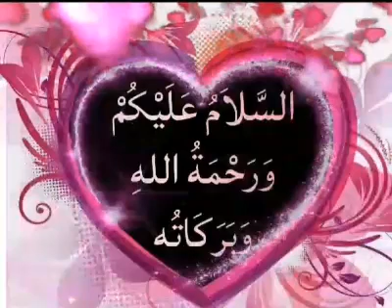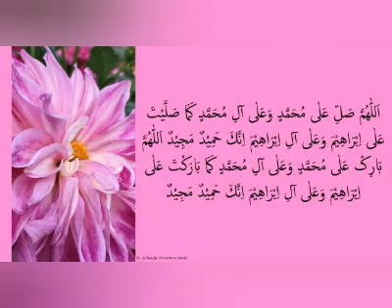Beautiful Naat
اس ارض مقدس میں محبوب ہمارے ہیں۔۔

Voice # Ammara Aslam